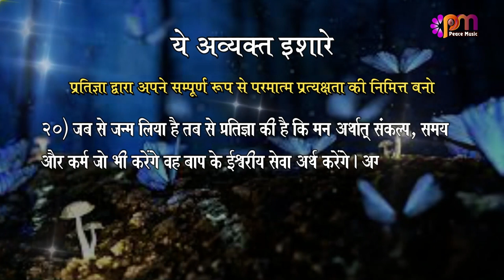20 Feb 2023 अव्यक्त इशारा (Avyakt Ishara)